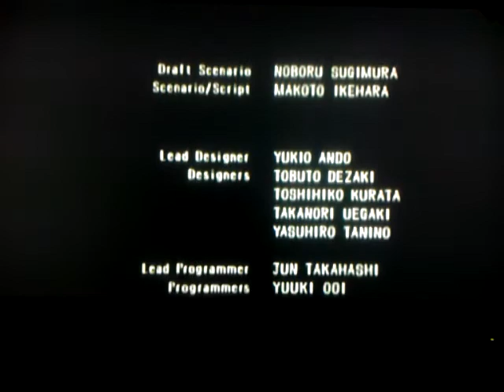Let's play hunting ground (part 34, 2st ending)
Vower discreshon is advised this game rated M for Micher : i dont want any one to say that i am a animle better i love animle but this sean had to be done in ored to get the 2st ending